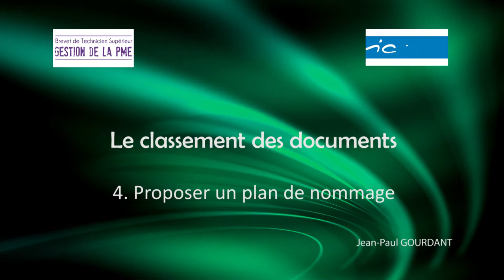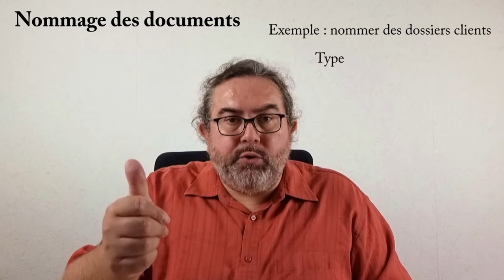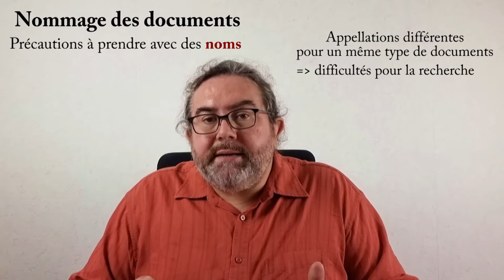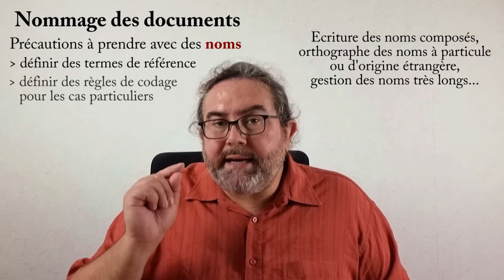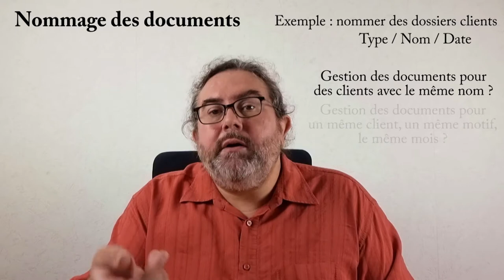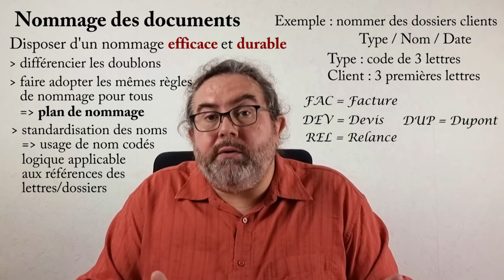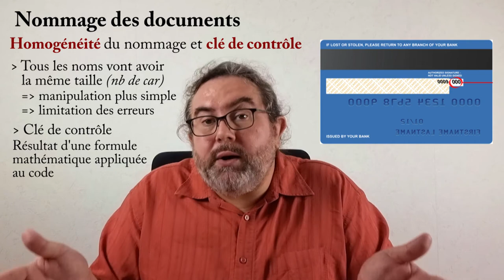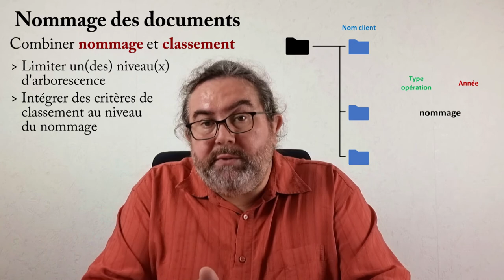4 Proposer un plan de nommage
Classer des documents - 4. Proposer un plan de nommage

Le nom d'un document est utile pour permettre son classement.
Ce nom peut être porteur de sens (significatif) ou plus codifié.
Il doit permettre de distinguer chacun des documents (sans doublons), et il doit proposer des règles précises pour gérer les cas particuliers (nom composé, éléments d'une date...).
Les consignes pour nommer un document sont recensées dans le plan de nommage, qui facilite la standardisation.
On peut envisager un codage homogène (même nombre de caractères) ainsi qu'une clé de contrôle.
Un nommage peut être combiné à du classement pour limiter des niveaux d'arborescence.

Vidéos sur le Classement des données : à venir, plus tard...

Sommaire :
00:00 Pourquoi nommer un document
01:09 Nommage significatif (ou non)
02:03 Précautions pour utiliser des noms et des dates
04:35 Standardiser et éviter les doublons
06:27 Codage homogène et clé de contrôle
07:30 Combiner nommage et classement